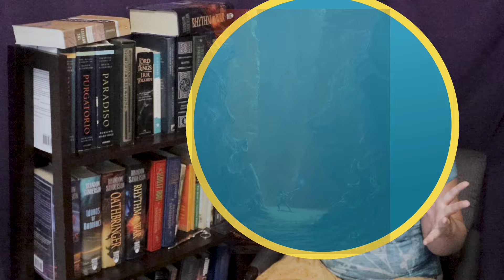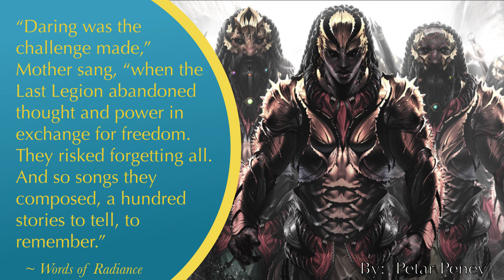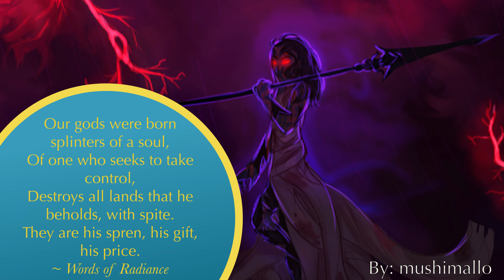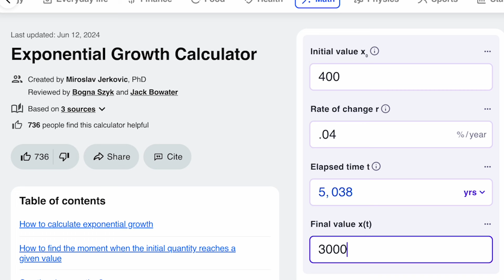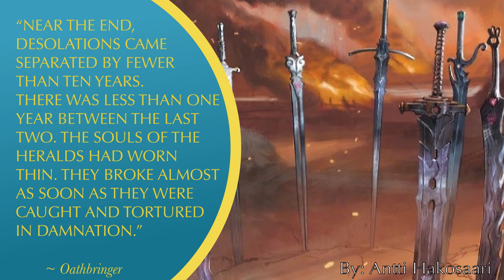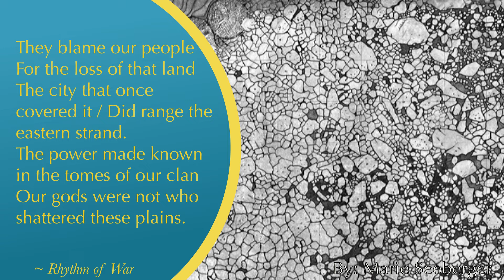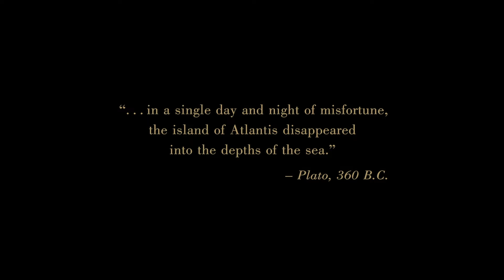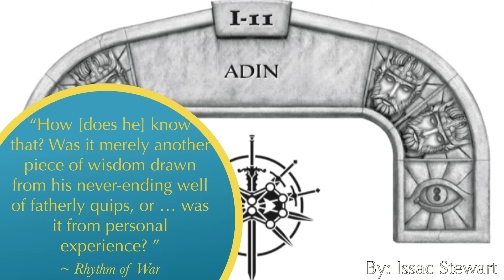What Shattered the Plains? | Wind and Truth | the Stormlight Archive